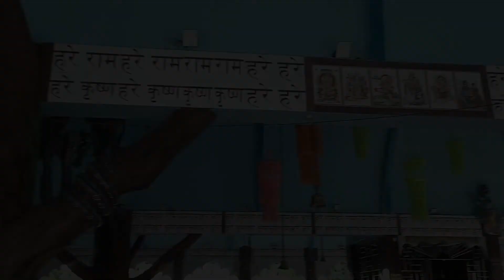Gogamukh_Hanuman_Mandir_||_Dist-Dhemaji(Assam)_jai_Hanuman_Ki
Aapunaluke judi Mur video tu bhal lagese tenehole

aaru kakhot thoka Bell icon tu press koridiya..jate Mur

nutun nutun video update tu aagotiakoi pai...